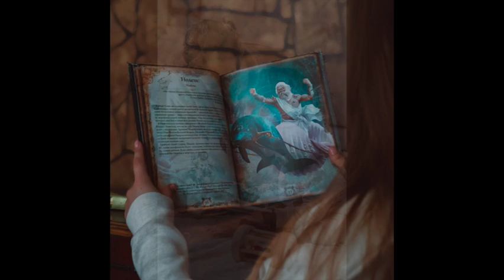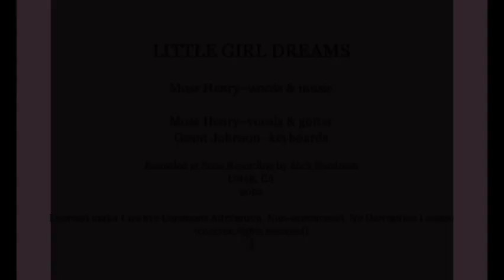Little Girl Dreams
This video is for everyone who has cared for children, watched them grow and move out into their own lives. It is a poignant reminder that, while those relationships change, the love and commitment remain. We are, after all, family.